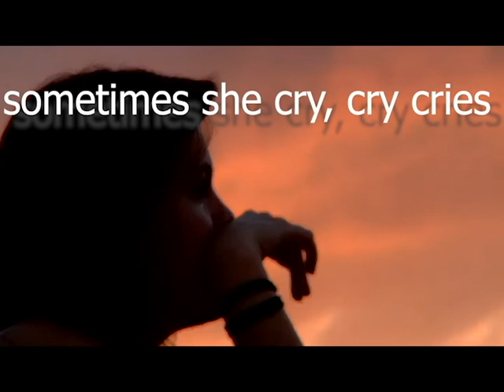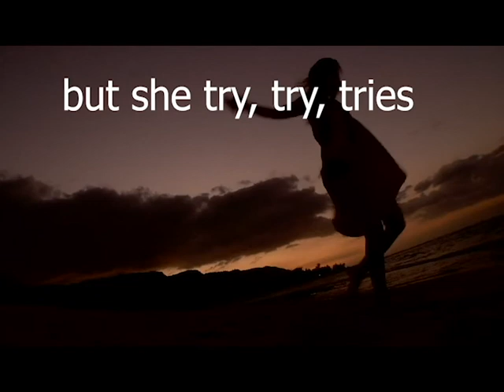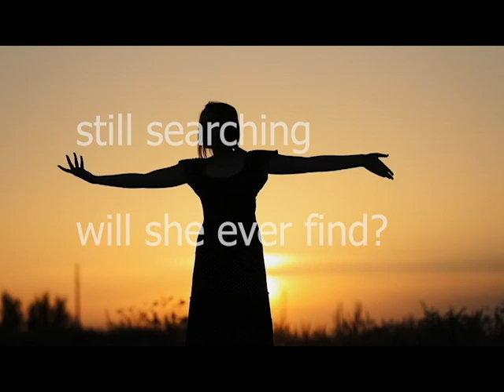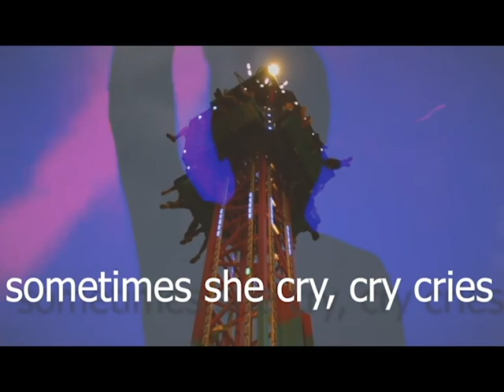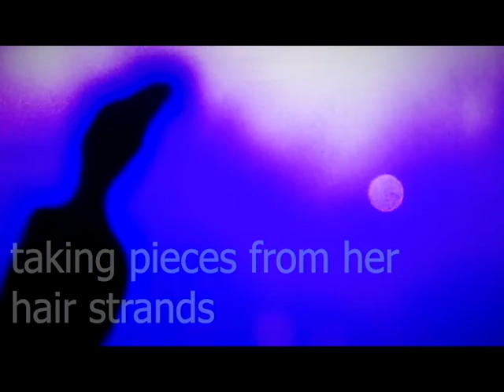9 Castle Close - Say It [Official Lyric Video]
Watch the official lyric video 'Say It' by 9 Castle Close!